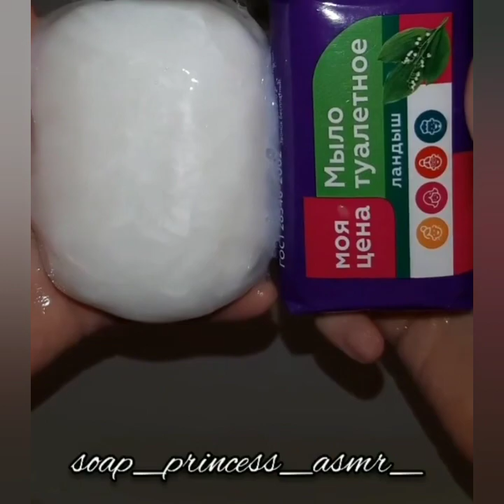مقاطع رغوة الصابون / مقاطع فيديو مريحة للأعصاب /ريلاكس